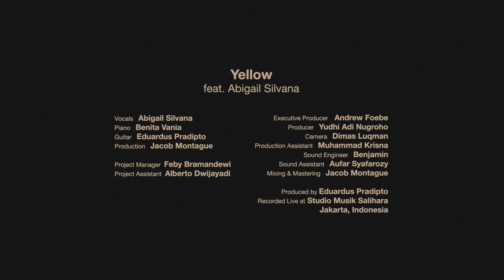Yellow - @coldplay feat. Abigail Silvana (Acoustic Cover) | The Mahonists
Acoustic Version of @coldplay's Yellow by The Mahonists, @abigailsilvana5617  @reminisce.musicbox
Written by Chris Martin, Guy Berryman, Jonny Buckland, and Will Champion

Credits
Vocals: Abigail Silvana
Piano: Benita Vania
Guitar: Eduardus Pradipto
Production: Jacob Montague
Project Manager: Feby Bramandewi
Project Assistant: Alberto Dwijayadi

Executive Producer: Andrew Foebe
Producer: Yudhi Adi Nugroho
Camera: Dimas Luqman
Production Assistant: Muhammad Krisna
Sound Engineer: Benjamin
Sound Assistant: Aufar Syafarozy
Mixing & Mastering: Jacob Montague

Produced by Eduardus Pradipto
Recorded Live at Studio Musik Salihara - Jakarta, Indonesia